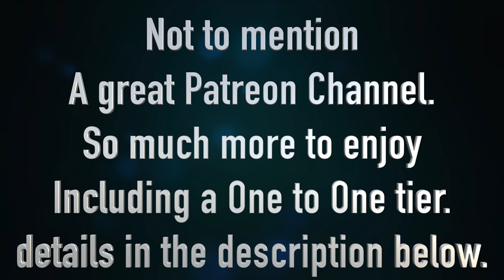A Real-Time Art Tutorial in Oils - The Surf's Up - and a good natter as I paint.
This video is a simple study of a crashing wave into a pebble beach, I was having some fun and a natter as I did so.

I wanted to reach out to so many more students in isolation through COVID-19. I have also used it to have a ramble with you guys and gals out there.

Please take note in Future all my uploaded videos will appear on Fridays, due to my working week, I have changed from Thursday uploads.

I am trying to bring you a new video art tutorial every Thursday... If you are making your own version of this painting, please do so and I'd be happy to look at it and comment. Please do remember that your version is to learn from and therefore not for resale, based upon my, demonstration and source photo... Thank you for respecting that